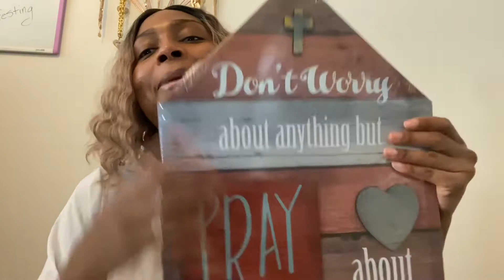Speak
If you've found this message valuable, feel free to provide a love donation (optional)